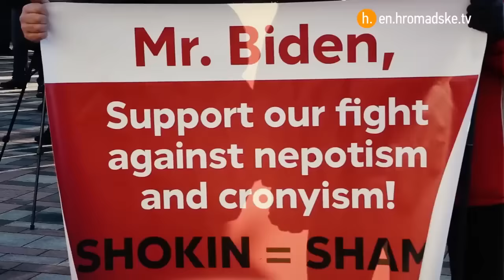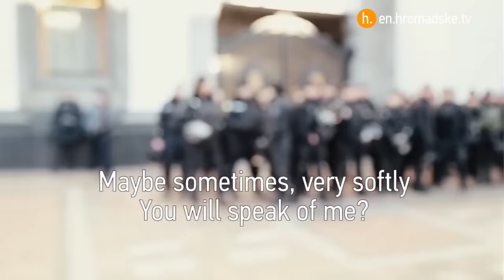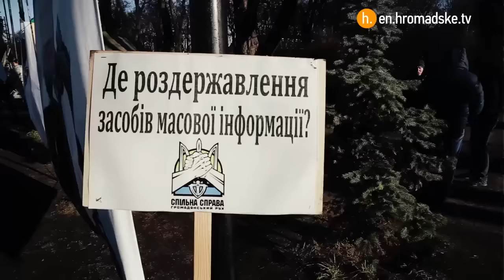Not All Ukrainians Were Happy To See Joe Biden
The Vice President of the United States, Joe Biden, delivered his speech in the Ukrainian Parliament (Verkhovna Rada) on December 8th, 2015.

Before that, the gathering in the government district turned into bedlam: people with different flags, slogans and motives assembled near the Parliament on a Tuesday morning. “Biden, Go Home!” and “The USA is an Empire of Evil” were the signs on the banners held by suspicious young men. An older woman complained: “Because of them we will lose Ukraine! Because they stand with these banners for money!” A new atmospheric report created by Bohdan Kutiepov.